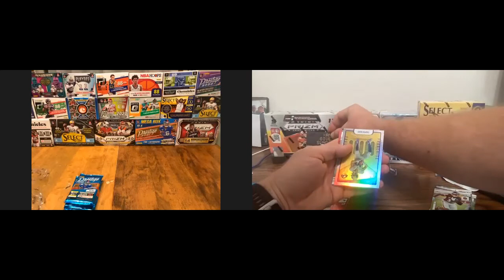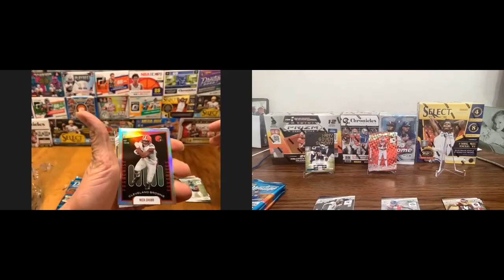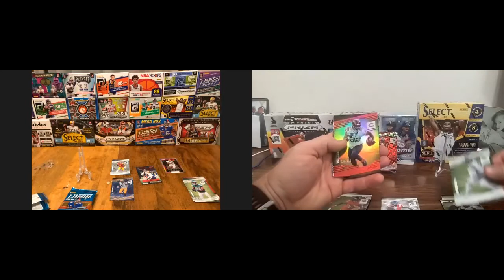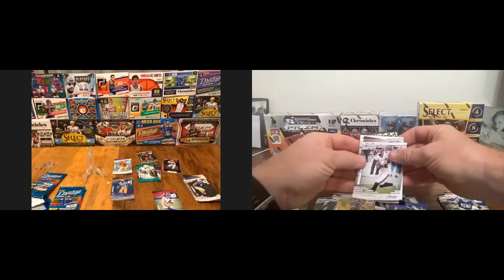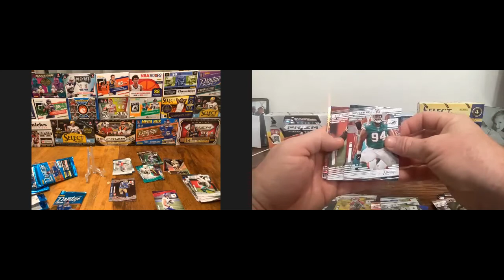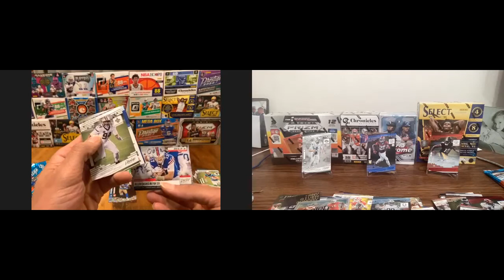2021 Prestige mega box battle with friend of the Channel Josh!